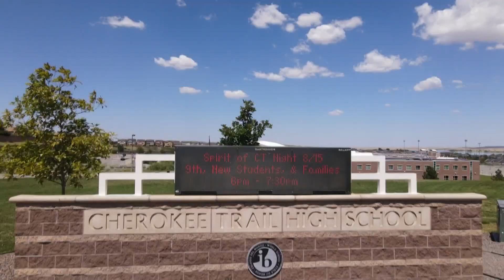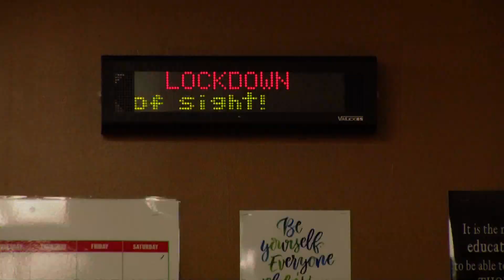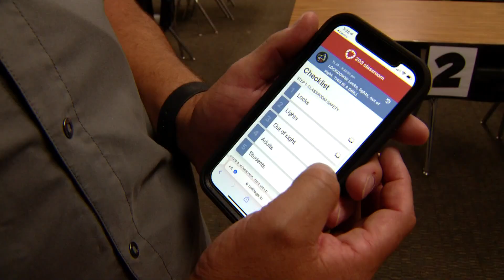Colorado students question school security plans after Uvalde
A Cherokee Trail High School family wants answers on chain-of-command and whether officers will "go in.

9NEWS (KUSA) is located in Denver, Colorado.